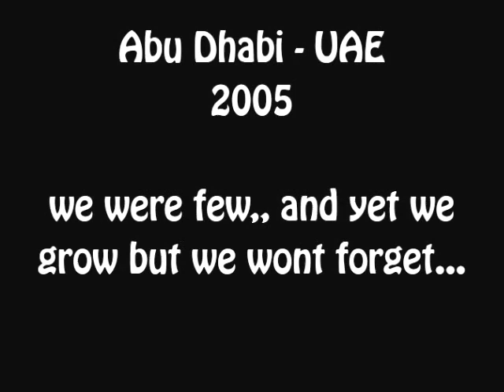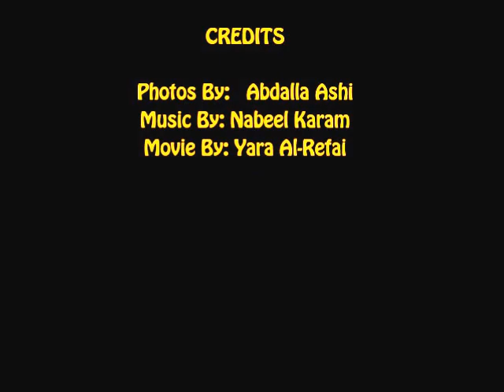The Journey Of Cubic Art Technologies 2005-2012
This Video presents The Journey Of Cubic Art Technologies 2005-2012